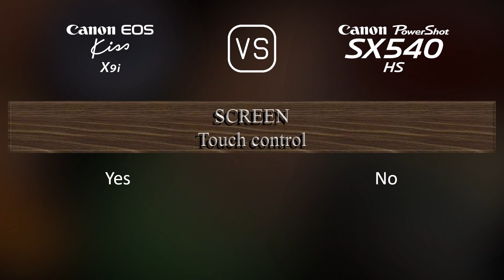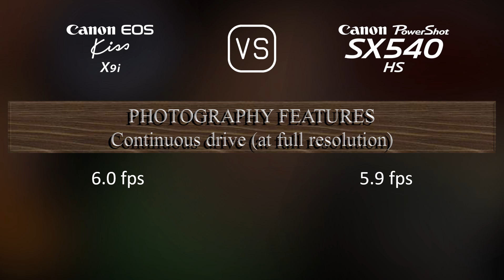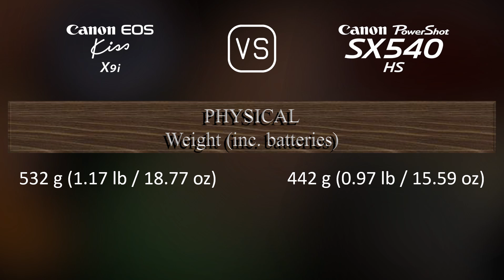Canon EOS Kiss X9i vs. Canon PowerShot SX540 HS: A Comparison of Specifications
This video overviews the Canon EOS Kiss X9i and the Canon PowerShot SX540 HS in a parallel comparison of specifications.

00:25 LAUNCH
00:33 BODY
00:40 SENSOR
01:01 IMAGE
01:16 OPTICS & FOCUS
01:58 SCREEN
02:16 VIEWFINDER
02:27 PHOTOGRAPHY FEATURES
03:20 VIDEOGRAPHY FEATURES
03:35 STORAGE
03:38 CONNECTIVITY
04:03 PHYSICAL
04:21 MISC